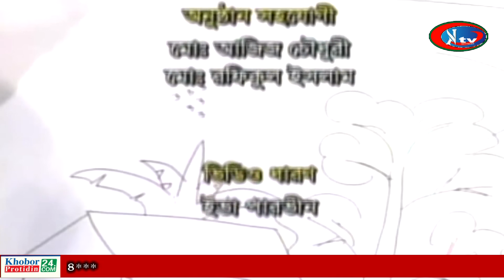সকাল বেলার পাখি 2